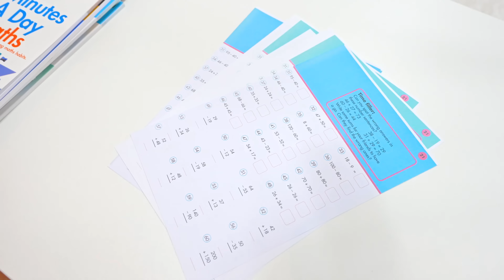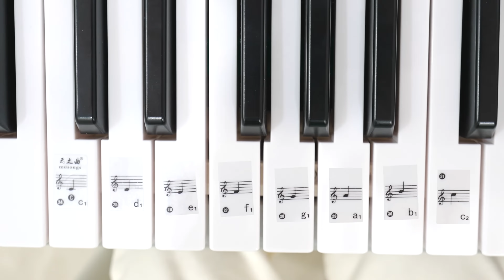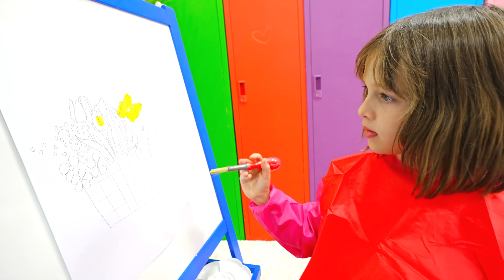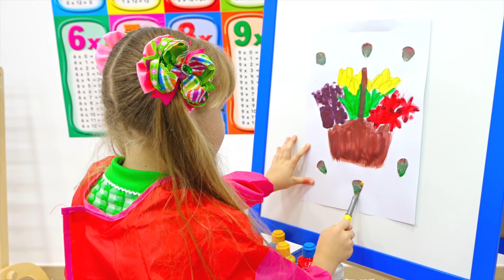Diana dan Roma menunjukkan perilaku yang baik di sekolah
Diana dan Roma menunjukkan contoh persahabatan dan perilaku yang baik di sekolah. Anak-anak saling membantu ketika mereka membutuhkan bantuan.